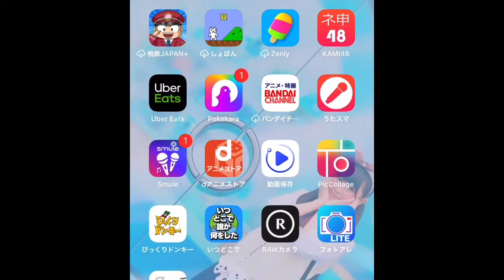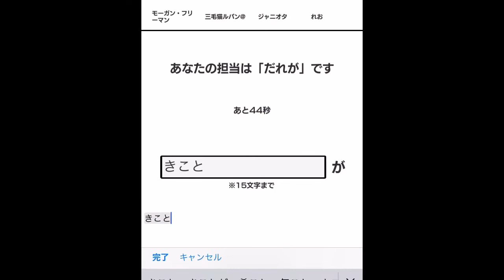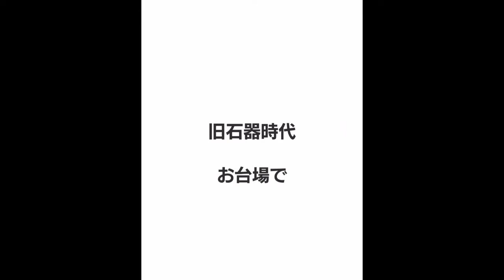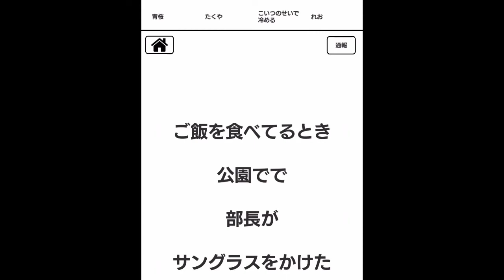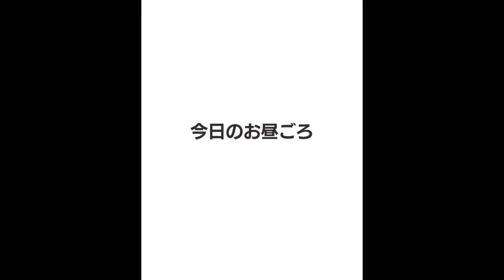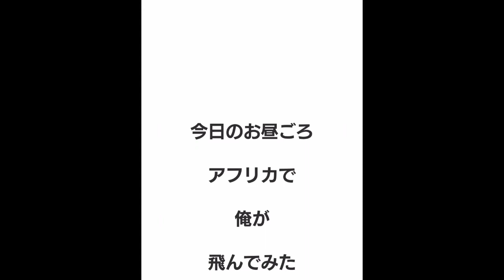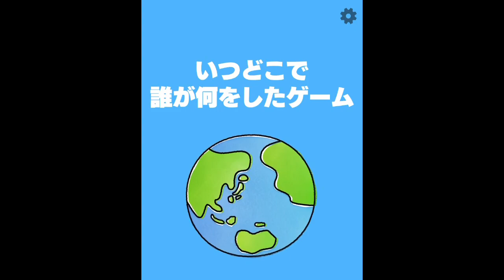【ゲーム】いつどこで誰が何をしたの答えが予想外すぎて大爆笑！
本日は単発のゲームを実況！

面白そうなアプリがあったのでやってみました！

名前 れお